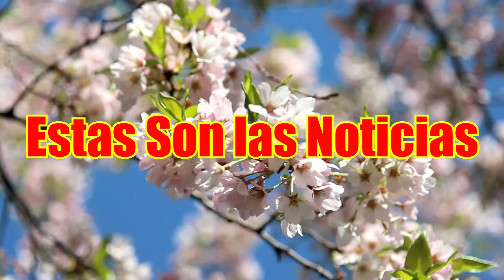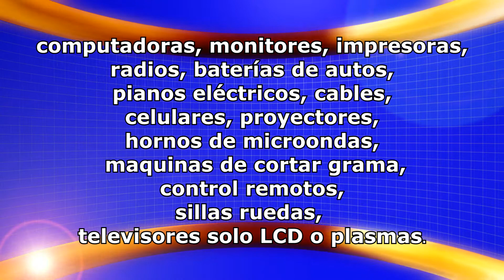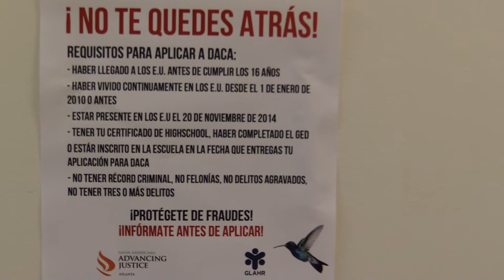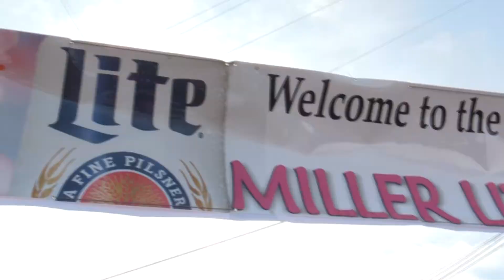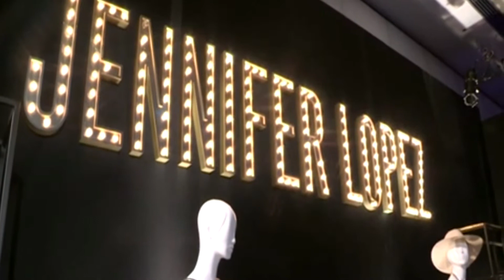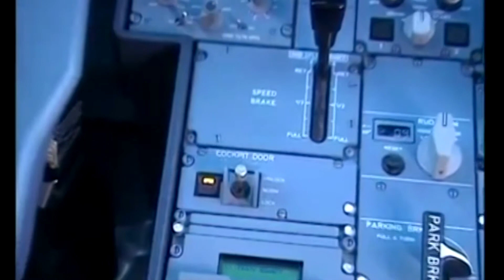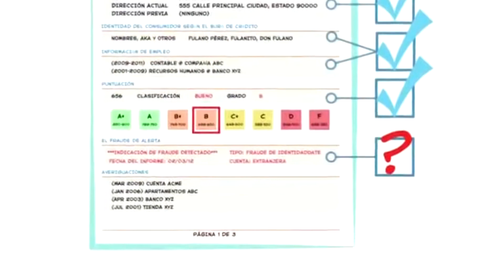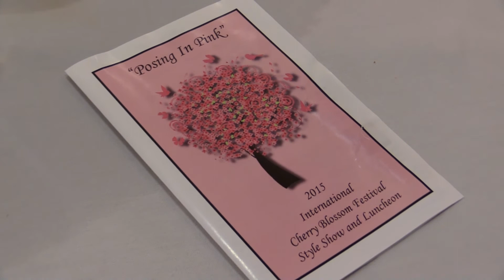esn edicion4 channel 38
Noticias del centro de GA